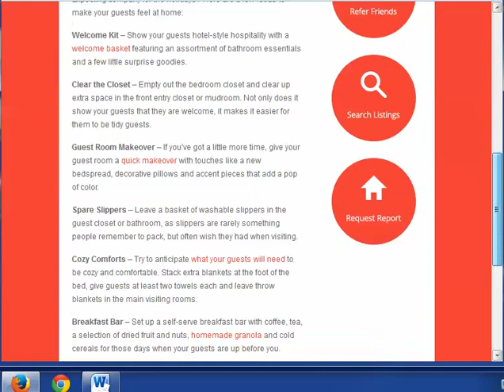Home Tips From Teri - Holiday Hospitality Guide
This week's edition, Holiday Hospitality Guide, includes tips for making your guests feel at home.  Be sure to take a look and learn how to make your guests want to back again and again!

On the right there are buttons to search Orlando homes for sale, Request the value of your home, and Refer a friend. If you scroll to the bottom of the page, you can join us on social media.

Teri's Home Tips are delivered by email each month. and then hit the 'Refer a Friend' button.

Do you know someone who is buying or selling property? We can help. Just click the 'refer a friend' button.

We hope you enjoyed this information, compliments of Teri Isner and the Orlando Avenue Top Team.